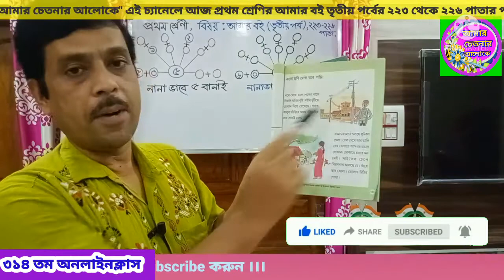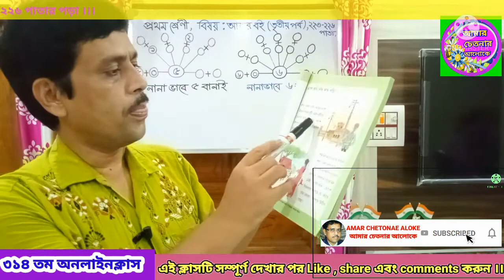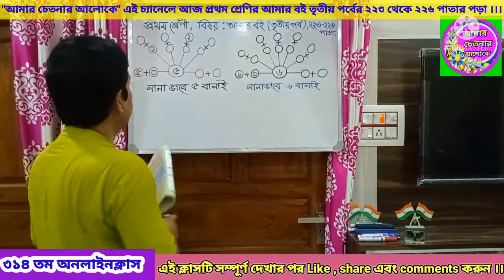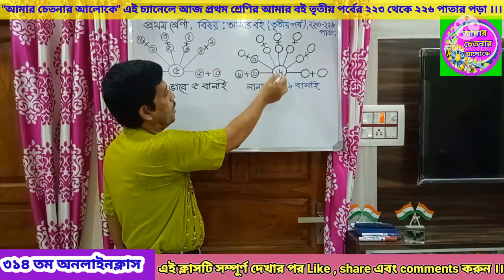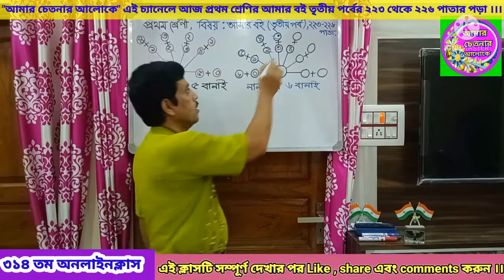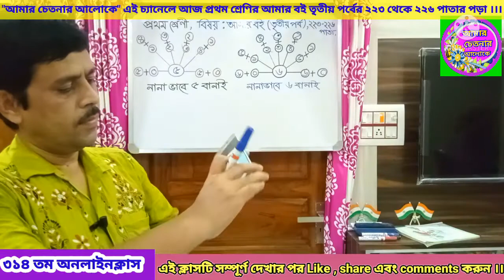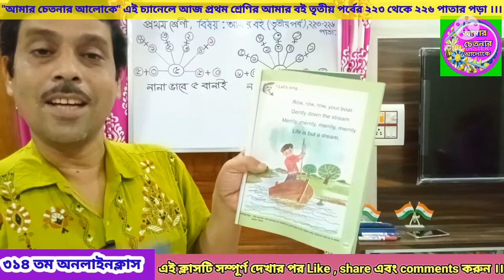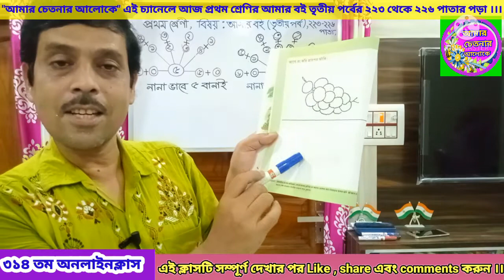প্রথম শ্রেণির আমার বই তৃতীয় পর্বের | বাংলা অঙ্ক ইংরেজী | আমার বই তৃতীয় পর্বের ২২৩ থেকে ২২৬ পাতা